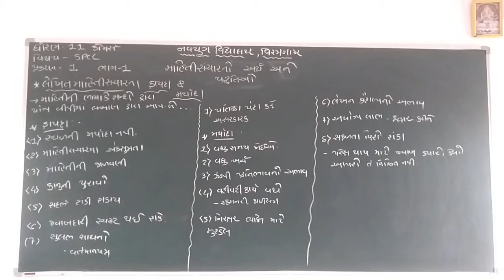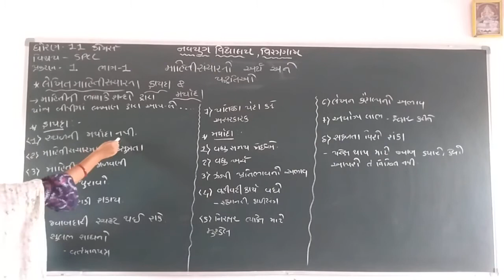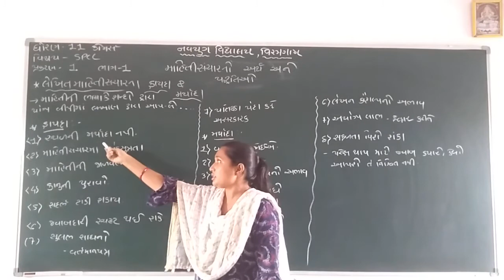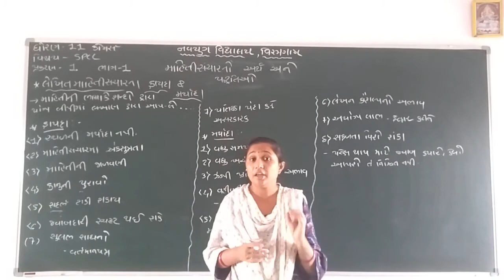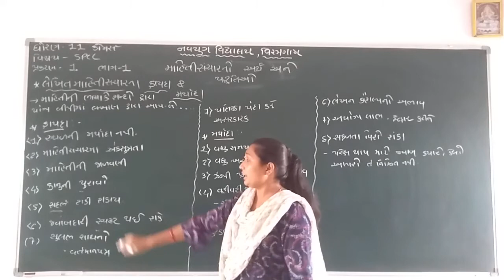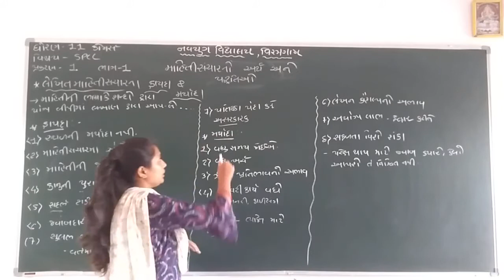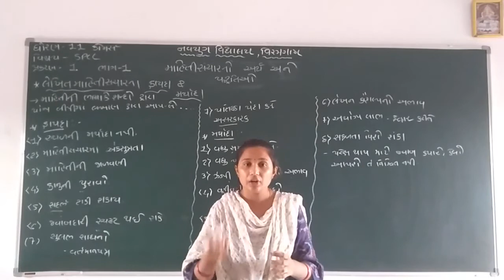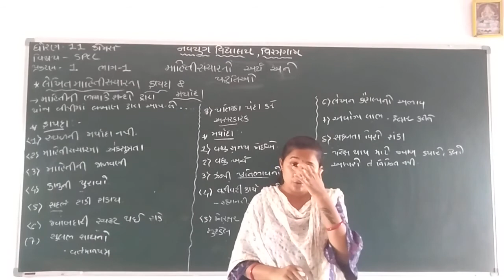ધોરણ - 11 વિષય - વા.પત્રવ્યવહાર અને સે. પ્રેકટિસ પ્રકરણ - 1